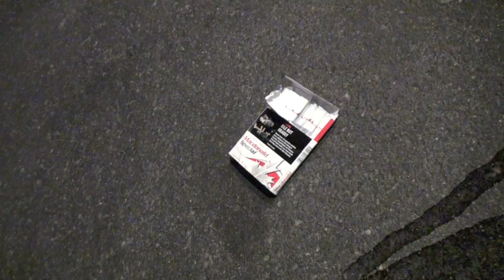secret mission pt.3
so its done! the trifecta that is the secret mission is complete thank frig! cant keep it the same all the time have to have some change once in a while so have a chooch enjoy and thanks for watching!